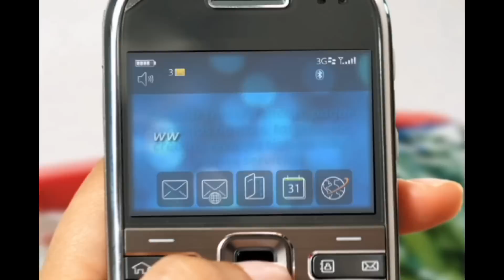BANCO DEL PACIFICO - MOVILMATICO